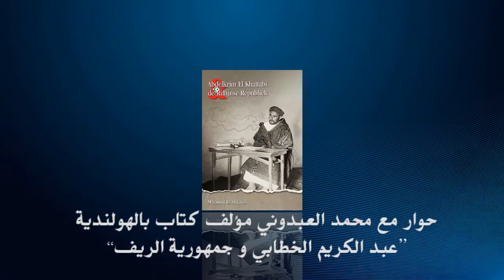حوار مع محمد العبدوني مؤلف كتاب بالهولندية “عبد الكريم الخطابي و جمهورية الريف”